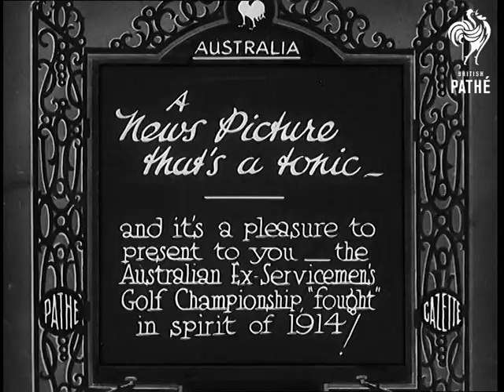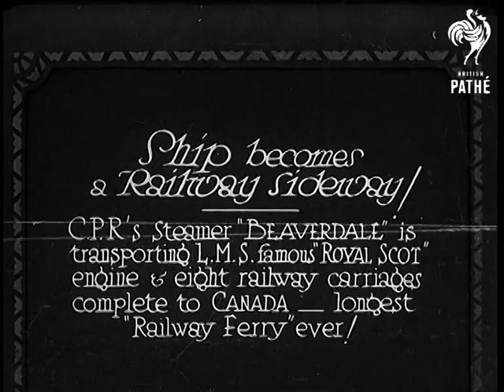A New Picture That's A Tonic (1933)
Full title reads: "Australia. A News Picture that's a tonic - and it's a pleasure to present to you - the Australian Ex-servicemen's Golf Championship, 'fought', in the Spirit of 1914."

Australia.

Shot of a one armed ex-serviceman playing a golf shot. A crowd of fellow veterans applaud after the shot. Another player tees off.

Two golfers play on the putting green. One of them holes his putt while the other watches.

Parade of ex-servicemen, singing as they march. Most of them are wearing golfing clothes and carrying golf clubs. Some have added tin hats to their attire. At the end of this piece is fades into shots of Australian troops marching to war in WW1.
 FILM ID:703.16